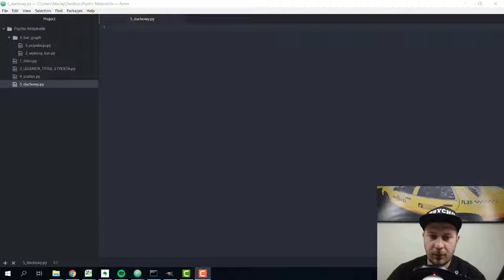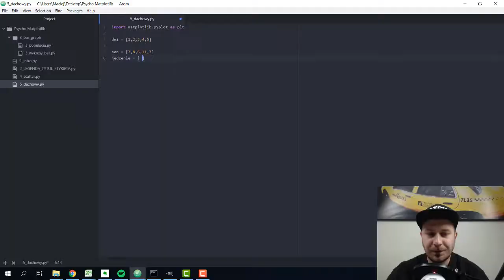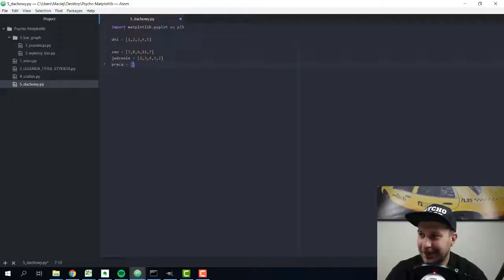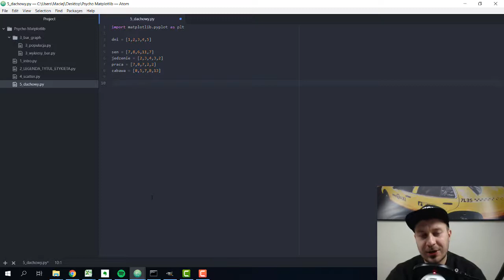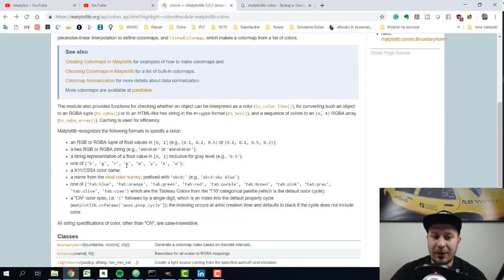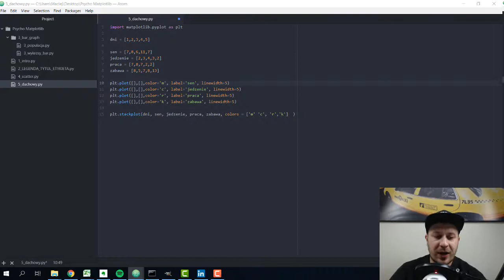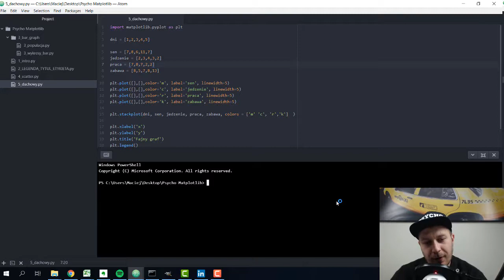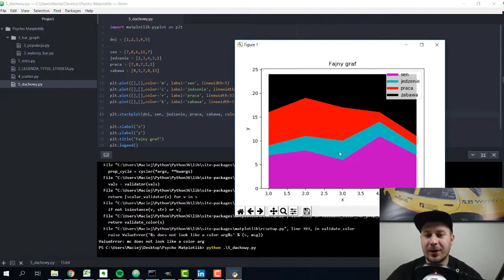Matplotlib#4 Wykres "dachowy?" - Python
Sprzęt jaki używam:
Iphone XS
słuchawki Iphone
zewnętrzny mikrofon - Snowball
kamerka logitech
Panasonic Lumix DMC300
Mikrofon RODE do aparatu